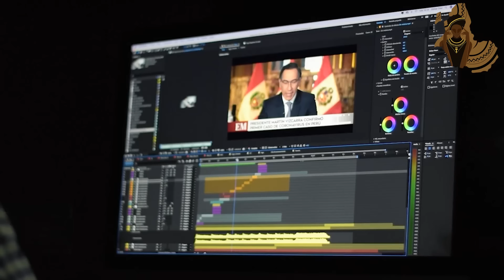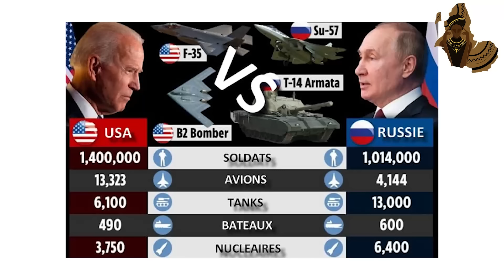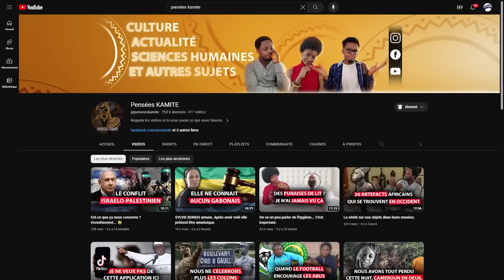Les soldats américains et russes vivent dans la même base militaire au Niger.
▶️ Nos services
► Montage vidéo
► Motion design
► Illustration 2D
► Animation 2D
► Modélisation 3D
► Animation 3D

HATOPA !!!